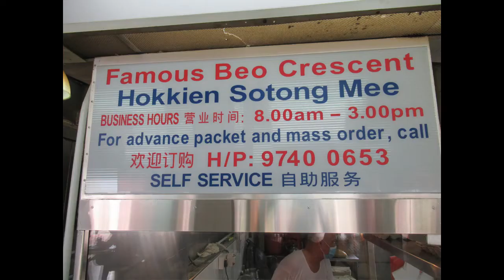Singapore, Lunch @ Famous Beo Crescent Hokkien Sotong Mee, Bukit Merah, 15 Dec 20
Famous Beo Crescent Fried Hokkien Sotong Mee serves up a dryer and creamy version of the fired Hokkien mee.